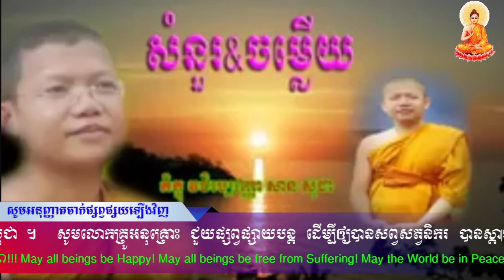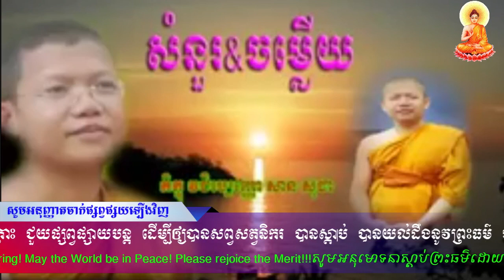សំណួរ ចម្លើយ សាន សុជា ភាគទី ៧៤